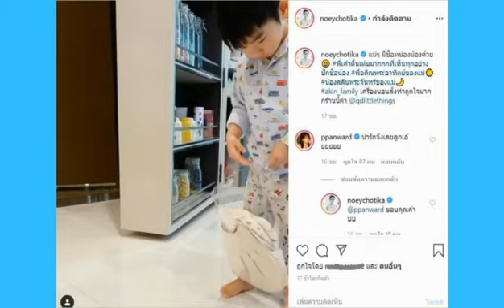เนย โชติกา เผยชื่อน้องคนที่สองแล้ว